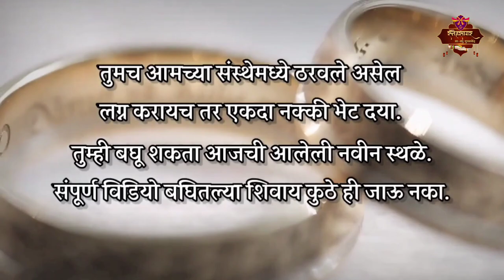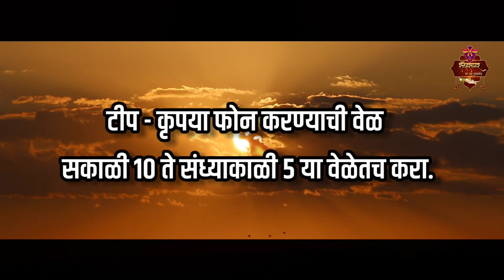◆नवीन मराठा वर-वधू ची नोंद झाली आहे ||◆ चला तर बघुया ||◆Let's see....🙏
नमस्कार.
तुमचं आमच्या संस्थेमध्ये स्वागत आहे. तुम्हाला आमच्या संस्थेमध्ये विधवा, घटस्फोटीत, अविवाहित अशी अनेक प्रकारचे स्थळे तुम्हाला भेटू शकतात.
पण आपला योग्य तो जोडीदार निवडावा. चला तर बघूया चाललेले स्थळे.
कृपया...
संपूर्ण व्हिडिओ बघा जेणेकरून तुम्हाला संपूर्ण स्थळाची माहिती भेटेल.

टीप:-

कृपया फोन "सकाळी १० ते संध्याकाळी ५ या वेळेतच करा.

. मागील व्हिडिओ पाहण्यासाठी खालील लिंक क्लिक करा.

टीप :- कृपया सर्वाना विनंती आहे की, शक्यतो तुमचा बायोडाटा आणि फोटो आमच्या नंबर वर व्हाट्सएप वर पाठवा, आणि जे स्थळ तुम्हाला आवडेल त्यांचा व्हिडिओ चा स्क्रीन शॉट काढून आम्हाला पाठवा, किंवा सदर स्थळाचे नाव मेसेज करा आम्ही तुम्हाला पसंत आलेल्या स्थळांना तुमचा बायोडाटा व फोटो पाठवून देऊ,🙏🙏

snehasagarmaratha
marathi matrimony
shadi matrimony
hindu maratha